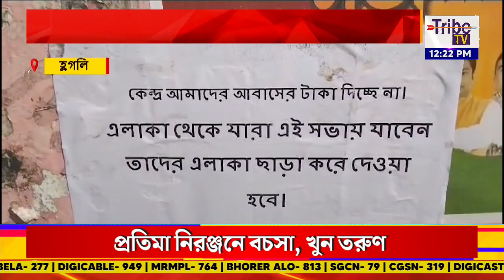BJP Sobha: রহস্যজনক পোস্টার ঘিরে শুরু রাজনৈতিক তরজা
BJP Sabha: রহস্যজনক পোস্টার ঘিরে শুরু রাজনৈতিক তরজা ||

Tribe TV is now available on :
MEGHBELA- 277
DIGI-CABLE- 949
MRMPL- 764
BHORER ALO- 813
SGCN- 79
CGSN- 319